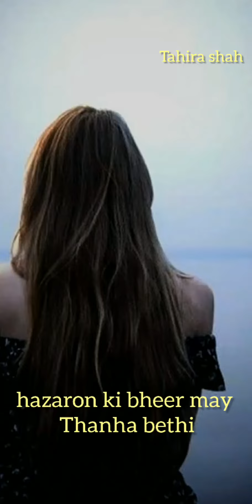Urdu sad poetry||May toot rahi hun||sadstatus@Faizidogarvlogs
This poem is written by a Dear friend of mine "Tahira shah"...